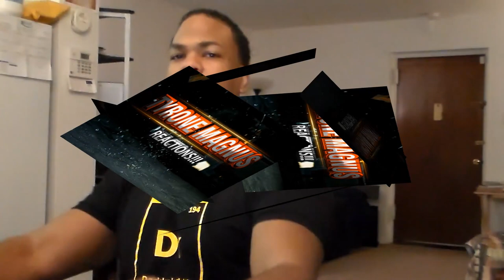Did Tyrese just land himself a Green Lantern meeting at Warner Bros.? REACTION!!!